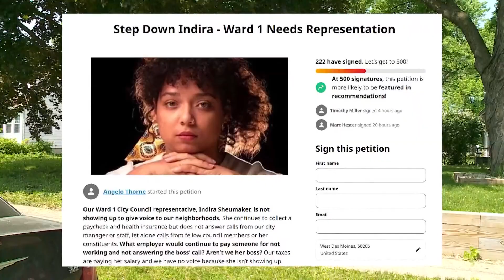Mayor Cownie in letter to Councilmember Sheumaker: 'We are concerned for your well-being'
Five residents filed a citizens' complaint against Sheumaker, alleging "willful and habitual neglect, as well as refusal to perform the duties of the office."